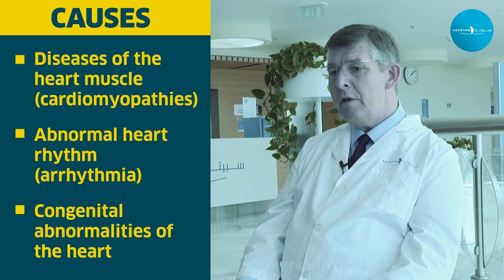Why do super-fit, young athletes suffer sudden cardiac arrest?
Why are so many athletes collapsing?
Sports cardiologist insists there’s no proof athletes collapsed with heart issues because of COVID-19 vaccination.